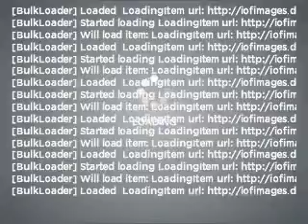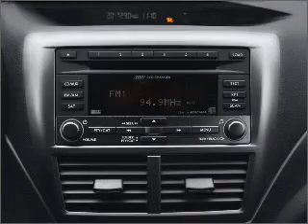2009 Subaru Impreza - Thornton CO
Year: 2009
Make: Subaru
Model: Impreza
Trim: 2.5i
Engine: 2.5 liter H4 16 valve
Transmission: 4-Speed Automatic
Color: Sunlight Gold Opal
Mileage: 34009
Address:
1650 W 104th St